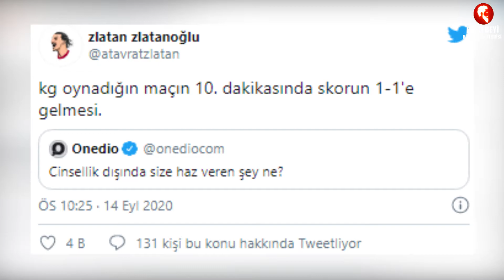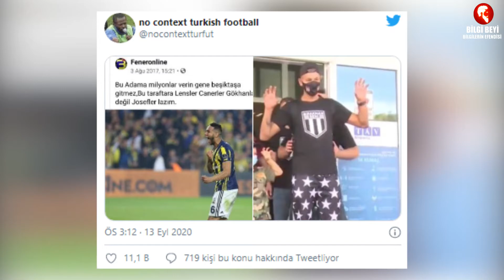Yüzünüzde Gülümseme Bırakabilecek Sporla İlgili Haftanın En Komik Paylaşımları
Eski ismiyle 3 Ünsüz yeni ismiyle Bilgi Beyi giderek büyüyen ve kalitesini arttıran bir kanal olma hedefinde devam ediyor.Birçok gizemli, bilinmeyen ve eğlendiren bilgi videoları üretmek için çaba sarf ediyoruz.